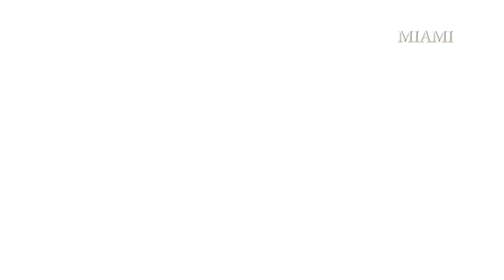Vlegel After Night In Ibiza